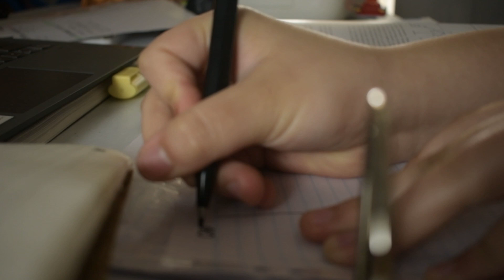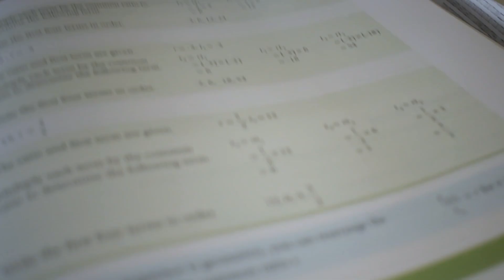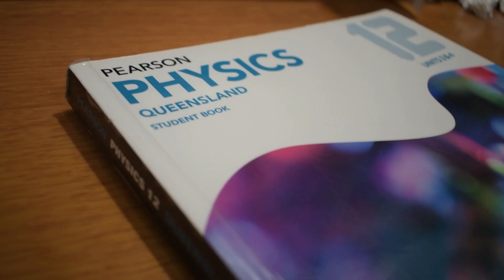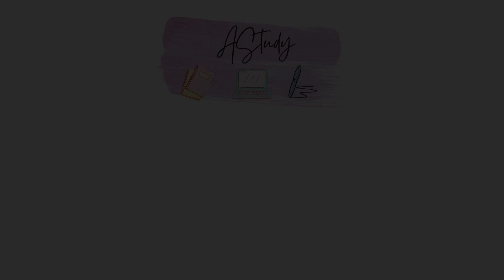Dealing With Study and Academic Burnout | What’s That?!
Hey guys,

Hope this video was both informative and helpful! I've been wanting to film and release this video for a while but wasn't sure exactly how to do it. But here you have it! Please share the link with a friend who might find it helpful.

Take care,
AStudy